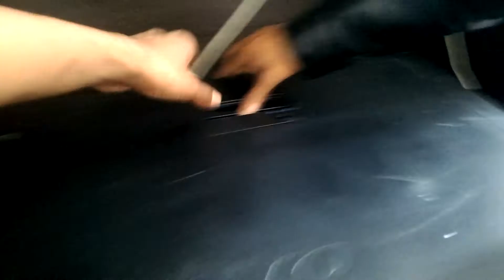How to open thinkstation D30 it helper